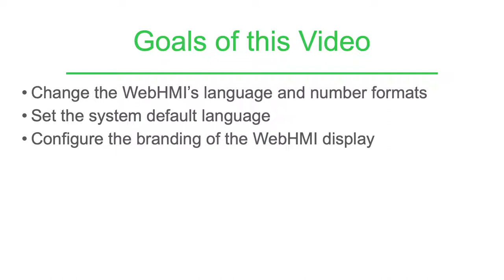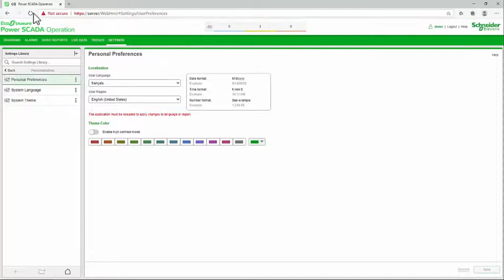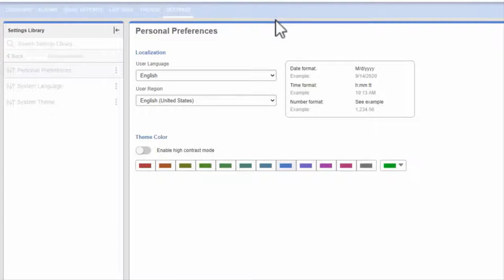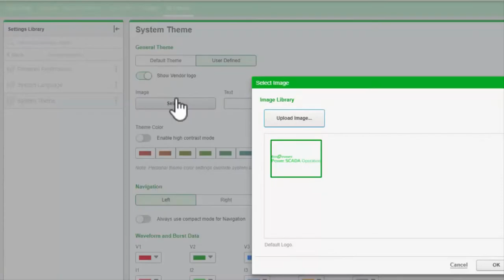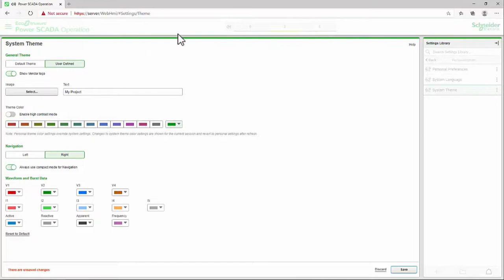EcoStruxure Power Operation: Ch8 - Personalize the WebHMI Display | Schneider Electric Support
We have spent most our time in the WebHMI customizing the diagrams. However, there are some options that can be modified in the WebHMI directly. These are found in the Settings Tab. This video focuses specifically on the personalization tab which contains options to personalize personal preferences, system language and system theme. It also demonstrates how to include a site-specific logo to customize the display of the WebHMI.